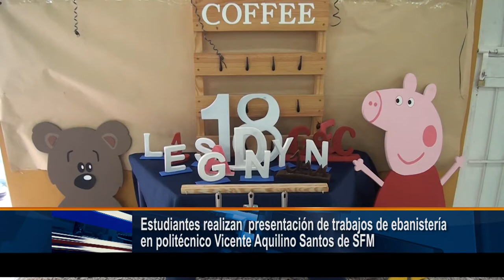Estudiantes realizan presentación de trabajos de ebanistería en politécnico Vicente Aquilino Santos